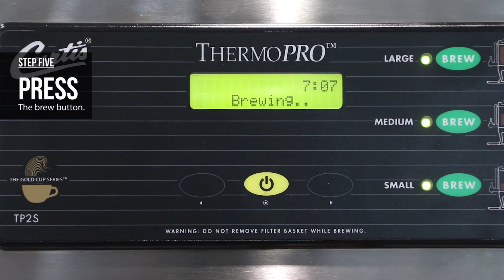How to Operate the Curtis G3 ThermoPro Commercial Coffee Maker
Learn how to operate the Curtis G3 ThermoPro Commercial Coffee Maker in this short video. With simple gourmet coffee brewing steps, the ThermoPro makes batch brewing a breeze.